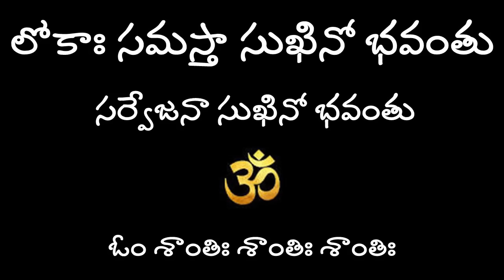రాధమ్మలా ఎవరు ప్రేమించ గలరు ? రాధాష్టమి రేపు?@nandurihemamalini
Life of Sri Radha Rani || Radha krishna || Hema Nanduri